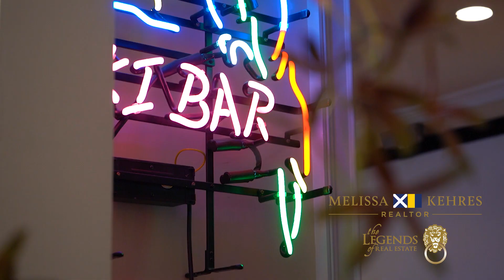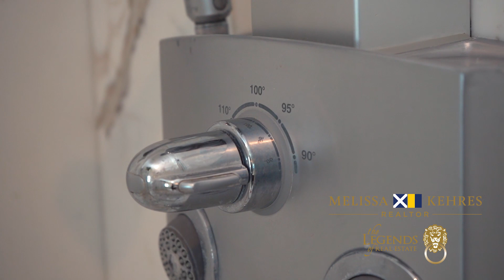LUXURY JACKSONVILLE REAL ESTATE | 3346 Silver Palm Drive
Zeki Sert Aerial Photography has filmed this beautiful marina estate in Jacksonville.